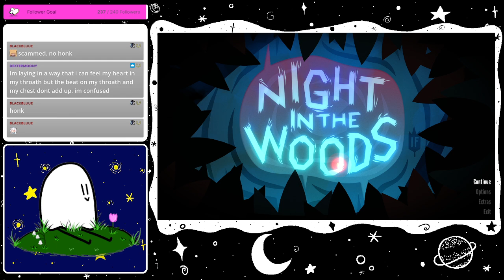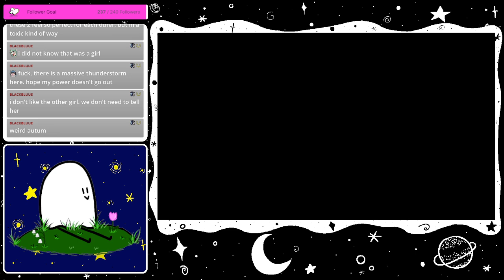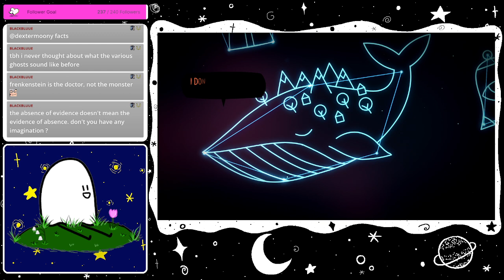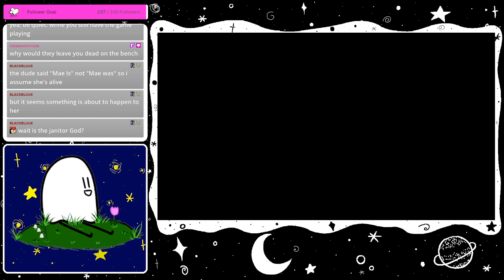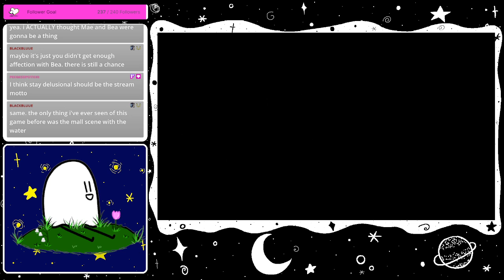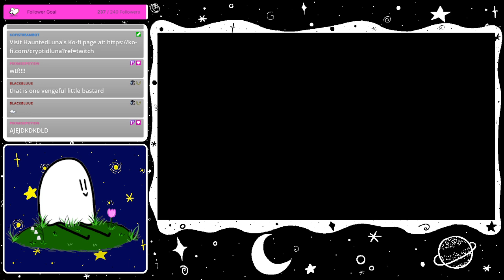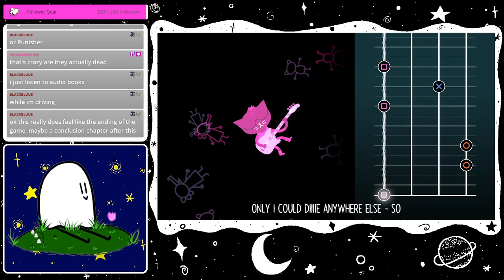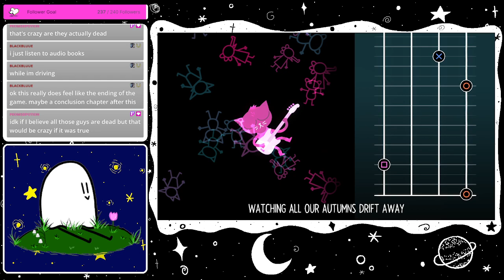okay there's a CULT NOW?! WHAT??? | Night in the Woods [TWITCH VOD]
my friends are literally ride or dies